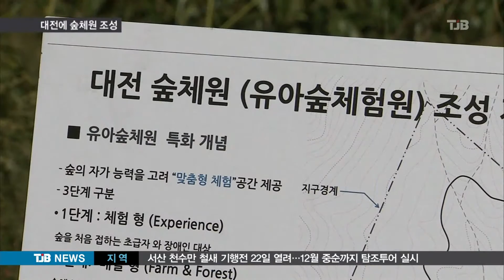[TJB뉴스](R)대전 숲체원 조성 가시화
【 앵커멘트 】
숲체원하면 조금 생소하실텐데요.

숲 체험과 휴양을 할 수 있는 일종의 산림복지시설인데, 대전에도 대규모 숲체원이 들어서게 됩니다.

대전 숲체원은 유아와 청소년들을 위한
시설로 차별화된다고 합니다.

연규양 기자의 보도입니다

【 기자 】

하늘로 쭉 뻗은 아름드리 나무들이 울창한
숲을 이뤘습니다.

이런 숲길을 거닐면 신선하고 상쾌한 공기를
마시게 돼 정신이 맑아지고 건강도 좋아집니다.

숲을 통해 건강을 지키고 마음을 안정시키는
산림치유와 휴양에 대한 관심이 높아지고 있습니다.

대전시 성북동 일원에 이같은 산림휴양과 숲체험을 할 수 있는 산림복지시설이 들어섭니다.

▶ 스탠딩 : 연규양 / 취재기자
- "성북동 일원 30ha의 국유림에 조성될 대전숲체원은 모두 120억원의 사업비가 투입돼 오는 2019년 준공될 예정입니다"

숲속마을과 숲속놀이터, 숲속교실 등 유아와
청소년을 대상으로 한 숲체험원과 산림교육센터가 들어서고 가족단위로 녹음속에 즐길 수 있는 산림휴양관과 숲속의 집도 조성됩니다.

▶ 인터뷰 : 윤영균 / 한국산림복지진흥원장
- "대전 숲체험원은 다른지역과는 차별화되게 유아부터 청소년에 이르기까지 다양한 프로그램을 운영하는 산림복지시설로 조성할 계획입니다"

사회적 소외계층에게는 우선적으로 시설이용
기회를 주고 주말과 휴일엔 숲길 걷기 등
일반인을 위한 휴양 프로그램도 마련됩니다.

현재 국내에서 횡성, 장흥, 칠곡에 숲체원이
있는데, 대전숲체원은 숲을 가까이 하는 교육의 장으로 특화되는 것이 가장 큰 특징입니다.

TJB 연규양 입니다.